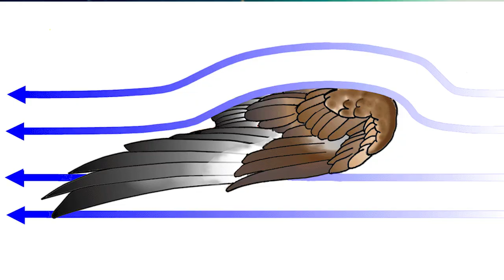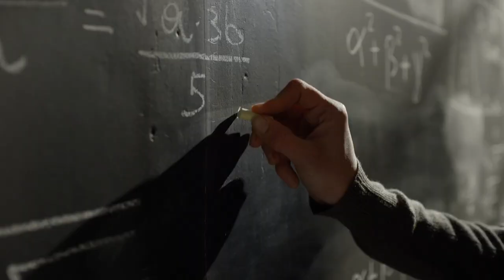IMPOSSIBLE: It Shouldn't Be Flying? FORREST SCHOOL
Bumblebees fly despite calculations suggesting they shouldn't due to their weight.
Flight in nature has evolved independently multiple times. Birds initially had smaller limbs that evolved into wings for flight. Adaptations for flight include smaller bodies, hollow bones, and feathers. Insects and birds use different mechanisms for flight.
Birds create lift with their wings' shape and angle.
Humans developed airplanes based on understanding flight principles.
Lift can be demonstrated with a simple experiment using paper.
Insects generate lift differently than birds, using rapid wing beats. Scientists discovered new explanations for insect flight over time. Science isn't infallible; it's okay not to know everything.
Understanding flight helps us appreciate birds and airplanes. Sonar aids bats in flying and hunting in the dark. Airplane wings and bird wings function similarly to generate lift. Nature offers many examples of flight adaptations beyond birds and insects.
Exploring these topics can deepen our understanding of the natural world.

Write me your questions!